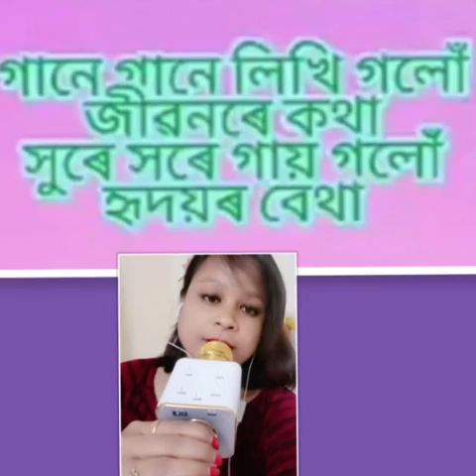গানে গানে লিখি গলোঁ জীৱনৰে কথা....